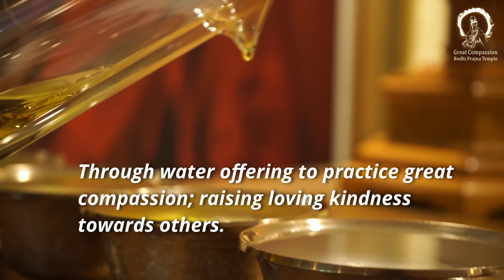The Meaning of Water Offering | Why Do Buddhists Offer the Water | Master Miao Yin | 供水的意義 | 妙音法師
Water is very essential for all sentient beings, all beings cannot live without water, it is symbolic compassion and loving-kindness to all beings. This offering is contemplative gratitude and express our inspiration. The typical material of offerings include simple objects such as a lit candle or oil lamp, burning incense, flowers, food, fruit, water or tea etc.

The Meaning of Water Offering | Why do Buddhists Offer the Water | Master Miao Yin | 供水的意義 | 大悲菩提寺 | 妙音法師

*Official Websites* ：
【Great Compassion Bodhi Prajna Temple】

Please visit our official YouTube channel to view our video database. Thank you.

We always appreciate your supports in any methods. We wish you a merciful and peaceful day.